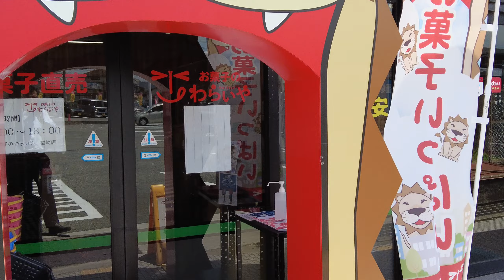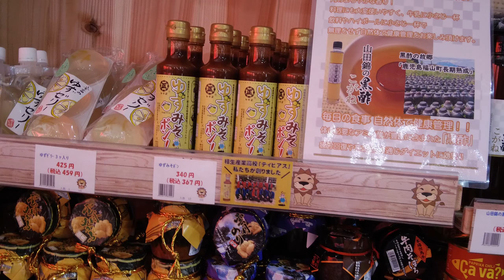わらいや福崎店・笑いや播磨物産・ふくさき神崎郡福崎・人気おかしプレゼント菓子おやつ・だがし駄菓子・和洋菓子・甘物・チョコ・デザートスイーツ・ナンバホームセンター・矢木醤油・ゆずみそポン！・店内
神崎郡福崎町にあるお菓子の問屋‹わらいや福崎店›さんの直売所です。
2022年５月８日にオープンされました。
お菓子は、有名メーカーから地方のメーカーまで約1000種類の豊富さで陳列されております。近所のスーパーにないものをお探しの場合、こちらの直売所で探されるのも一つですね。
　　映像は、「ゆずみそポン！」を販売していただいております。「ゆずみそポン！」は相生小河のゆずを使い、相生産業高校さんとコラボして出来上がった商品です。是非、一度、お試しいただけたらと思います。
　是非、‹わらいや›さんの直売所に一度足を運んでいただけたらと思います。子供さんたちがとても喜んでおられるので、是非、一度お子様をお連れになって行かれたらと思いますので、よろしくお願いいたします。